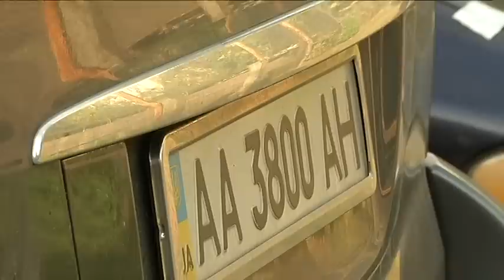У Києві власниця викраденої автівки не може повернути знайдене майно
Тойоту Прадо у Вікторії викрали ще у березні просто з-під дому у Дніпрі. Тому за півроку, коли їй зателефонували з Києва, до столиці жінка примчала наступного ж дня. Але тут їй виявились не раді.
Державні номерні знаки дійсно не належать її тойоті. Але Вікторія готова розповісти історію кожної подряпини і продемонструвати маленькі жіночі таємниці, про котрі боялася говорити навіть своєму чоловікові.
Утім, для столичного слідчого сантименти Вікторії – не аргумент. Тому він пропонує їй прийти … завтра. Тоді, мовляв, і подумають про нову експертизу, що на ній наполягає жінка. У надійності звичайної парковки під Деснянським управлінням поліції, де, між іншим, отак просто спочивають ще декілька недешевих опечатаних автомобілів, власниця викраденої Тойоти сумнівається. Тому приймає рішення – ночувати біля машини. У компанію кличе друзів
Утім, боротися за своє доводиться не лише вночі, але й вдень. Спершу на парковку не пускають евакуатор, що має доставити тойоту на експертизу. Бо слідчий кудись зник.